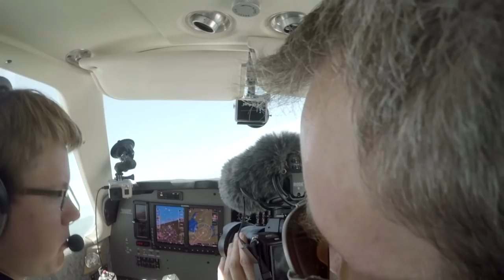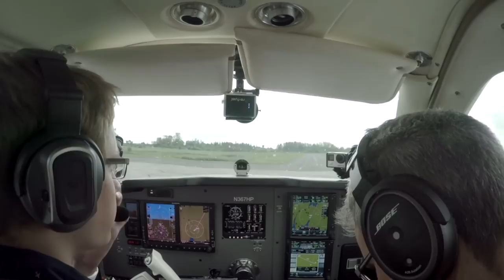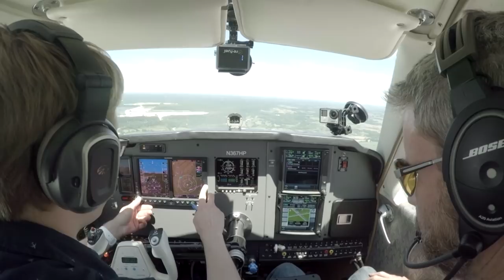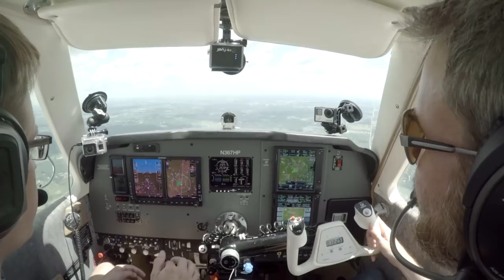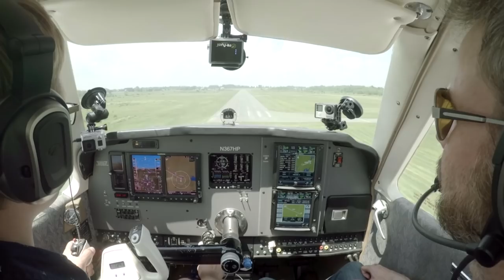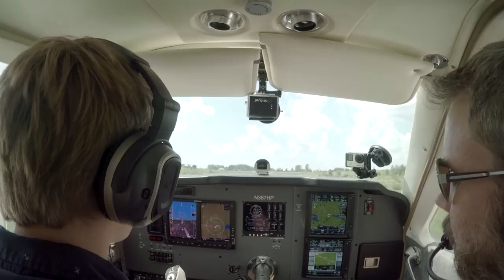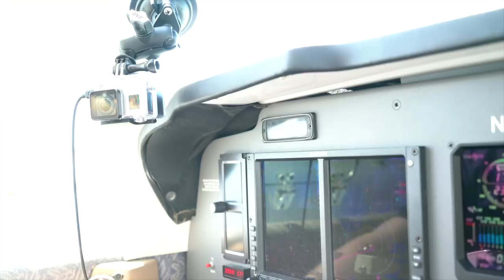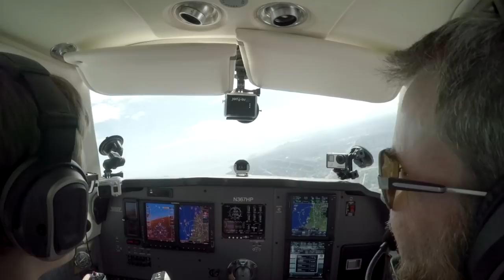Autopilot Failure with a kid who soloed around the World - Bonanza A36 - Flight VLOG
Inspiring to learn how a 19 year old solo pilot could circumnavigate the globe!

And for over 100 curated episodes, from Tail Wheel and Aerobatics, to IFR and WarBirds!

Thanks to Matt for telling his story, and introducing me to his bird - to learn more about him visit:

Checkout JPs circumnavigation adventures in a Cessna 210 on his and Louis’ channels: